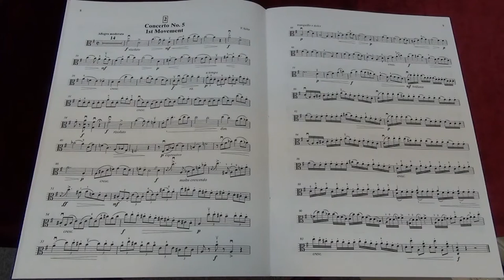Suzuki Viola School Vol.4 No.2 F.Salse Concerto No.5 1st Movement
No.2 F.Salse Concerto No.5 1st Movement
Played by Mike Chau